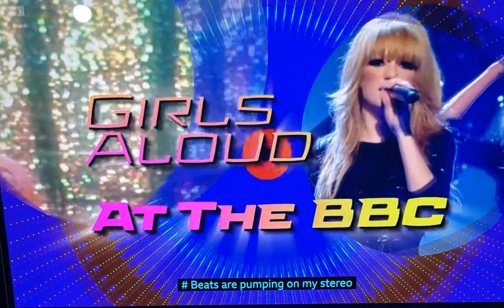Girls Aloud - Whole Lotta History (Live @ the BBC)